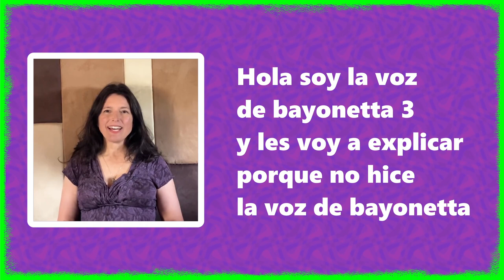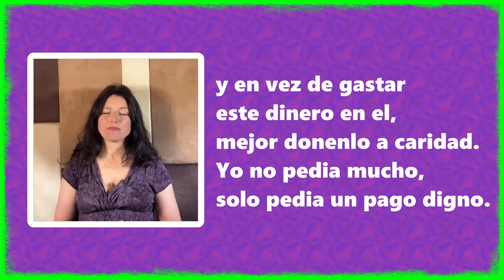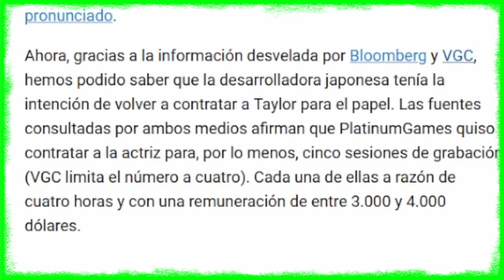Sorprendente Boycott a Bayonetta 3 - Green Retroman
Deberian de pagarle mejor a los actores de doblaje.
Esto no es nada justo, Que no se le de mas poder a las industrias.